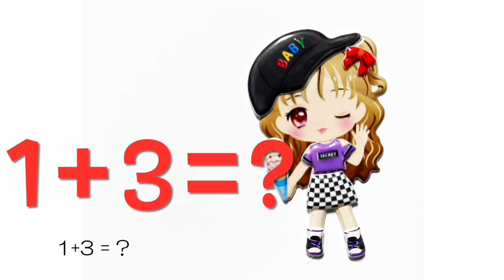(^ _−) - ☆ ① 1 + 1 =? • Mode i dag • Dansk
🐯Playlister🐬➡
 🐹Jeg vil gerne fortsætte med at uploade sjove videoer🦍